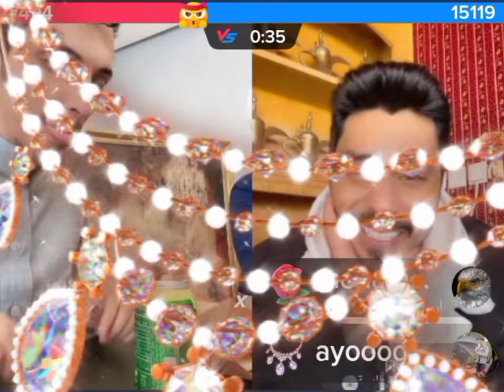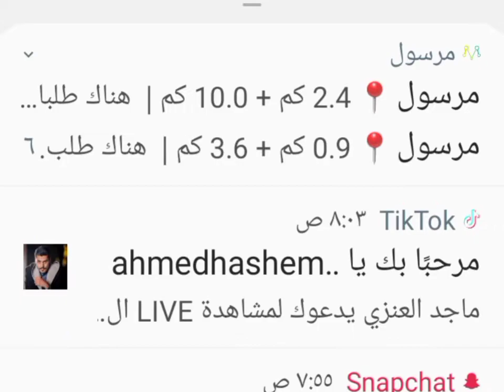ماجد يفوز على رائد ولكن ماجد ما يحكم عليه شوف المفاجأة بآخر التحدي